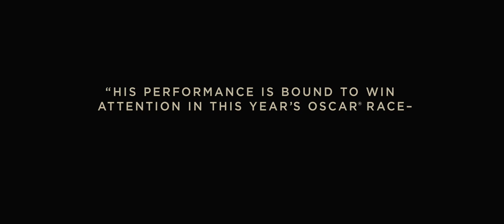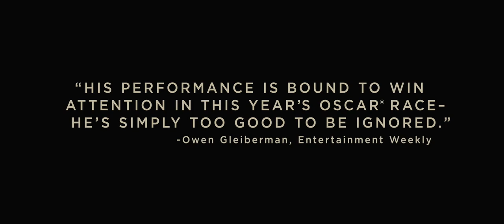A Single Man (2009) trailer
Directed by Tom Ford
Written by Tom Ford & David Scearce based on the novel by Christopher Isherwood
Starring Colin Firth, Julianne Moore, Nicholas Hoult, Matthew Goode, Ginnifer Goodwin, Elisabeth Harnois, Jon Hamm,...

Set in Los Angeles in 1962, at the height of the Cuban missile crisis, A Single Man, is the story of George Falconer, a 52 year old British college professor who is struggling to find meaning to his life after the death of his long time partner, Jim. George dwells on the past and cannot see his future as we follow him through a single day, where a series of events and encounters, ultimately leads him to decide if there is a meaning to life after Jim. George is consoled by his closest friend Charley, a 48 year old beauty who is wrestling with her own questions about the future. A young student of George's, Kenny, who is coming to terms with his true nature, stalks George as he feels in him a kindred spirit...